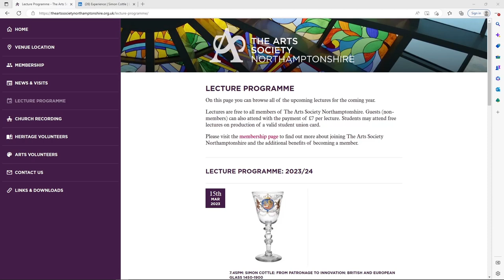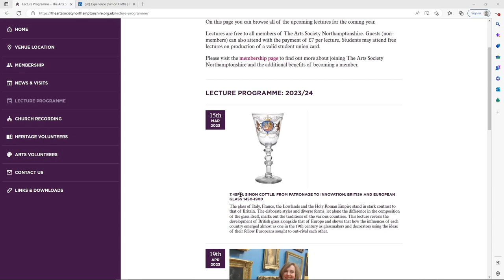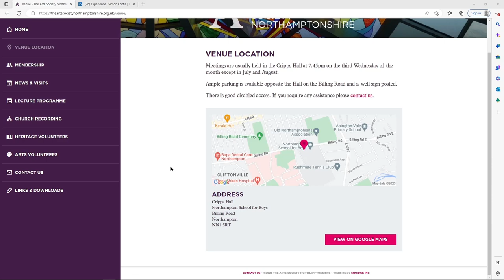LECTURE BY SIMON COTTLE : FROM PATRONAGE TO INNOVATION BRITISH AND EUROPEAN GLASS 1450-1900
Lecture at 07:45 on 15th March given by The Arts Society Northamptonshire

Address:
  Cripps Hall
  Northampton School for Boys
  Billing Road
  Northampton
  NN1 5RT

SIMON COTTLE: FROM PATRONAGE TO INNOVATION: BRITISH AND EUROPEAN GLASS 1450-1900
The glass of Italy, France, the Lowlands and the Holy Roman Empire stand in stark contrast to that of Britain. The elaborate styles and diverse forms, let alone the difference in the composition of the glass itself, marks out the traditions of the various countries. This lecture reveals the development of British glass alongside that of Europe and shows that how the influences of each country emerged almost as one in the 19th century as glassmakers and decorators using the ideas of their fellow Europeans sought to out-rival each other.